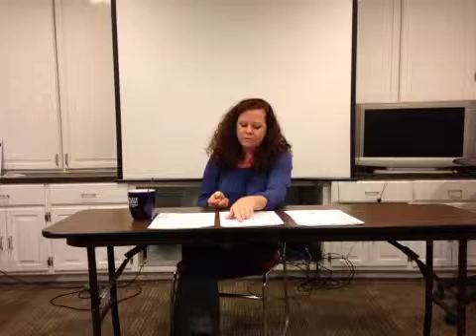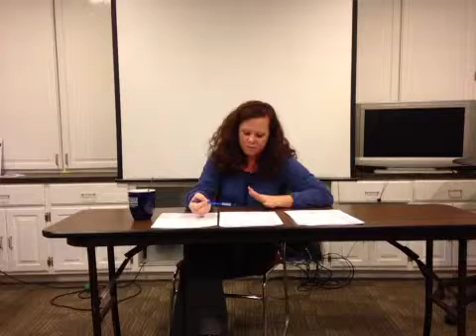AgentOwned Realty 2014 Health Insurance for Employees Info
Description of the different options for employees health insurance at AgentOwned Realty - Captured Live on Ustream